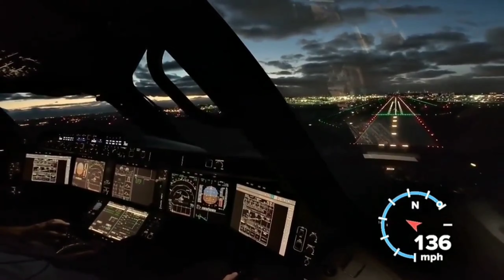Approach and landing - Airbus A350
Airbus A350 Landing